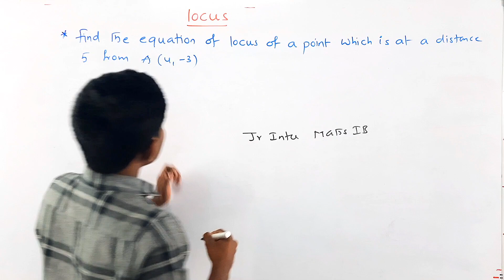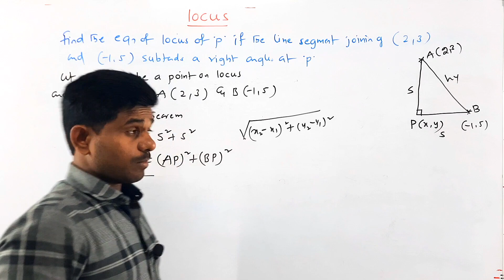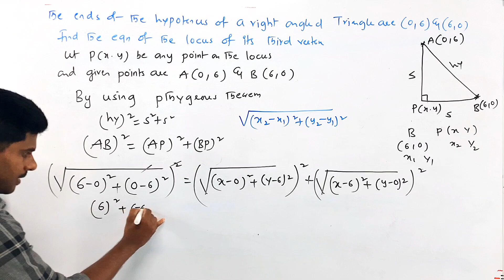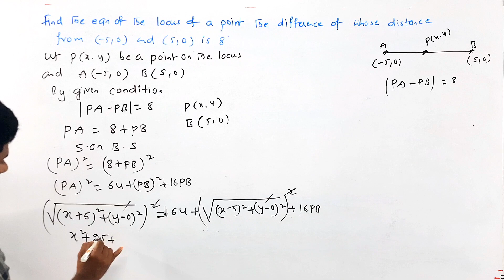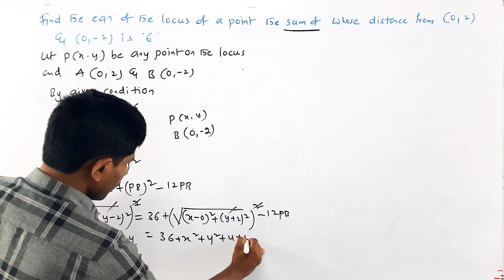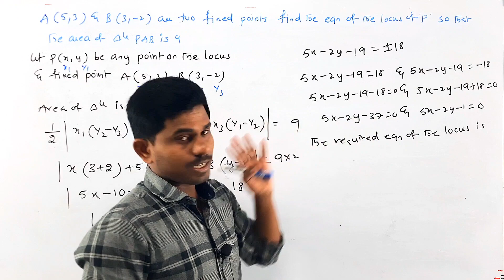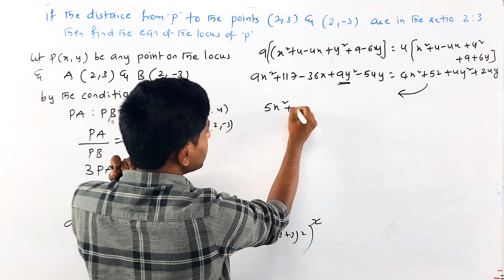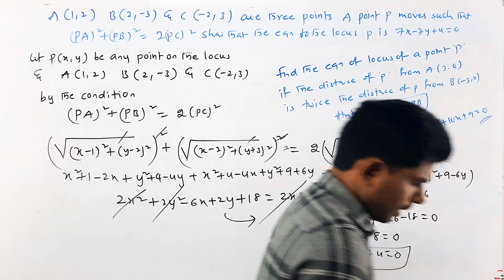LOCUS/JUNIOR INTER MATHS-1B//IMP 4MARKS //IPE//TS&AP/IN TELUGU//@naveenreddyMATH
hi everyone
in this videos has junior inter maths -1b locus imp 4 marks questions with solutions